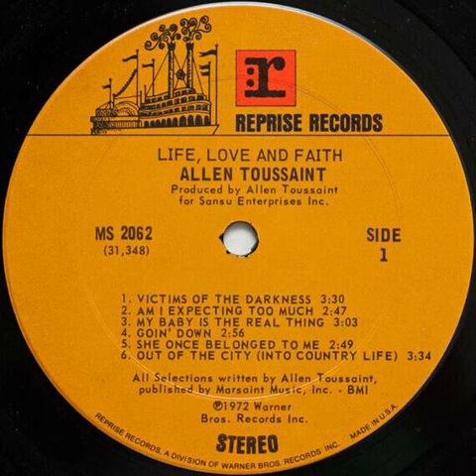Allen Toussaint - Am I Expecting Too Much Backwards